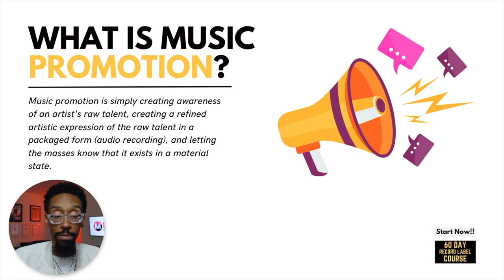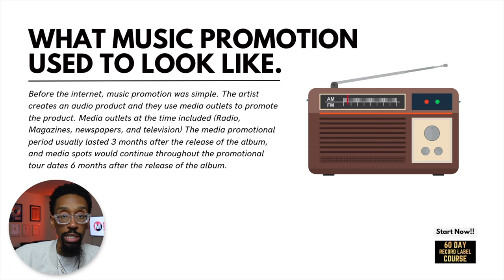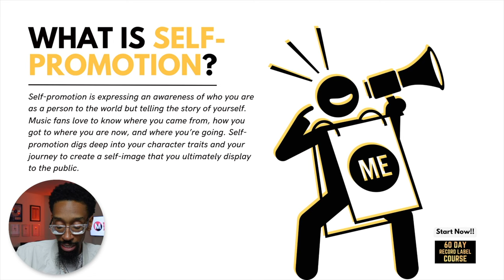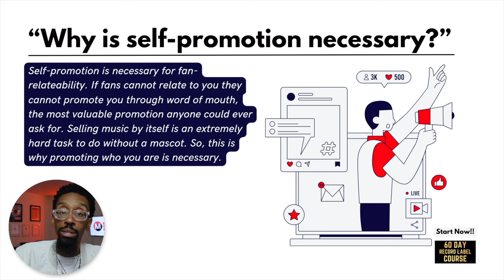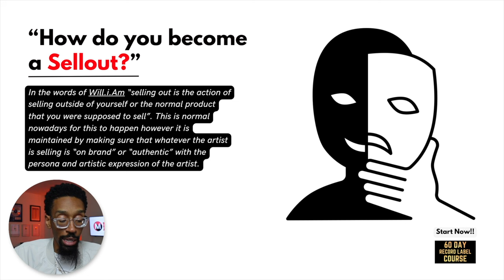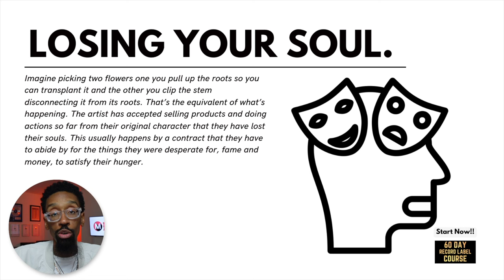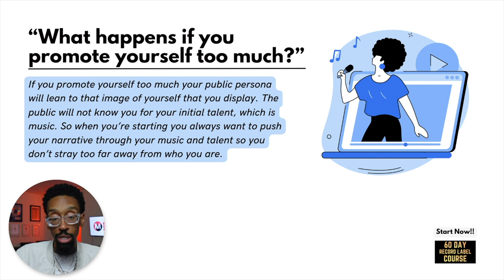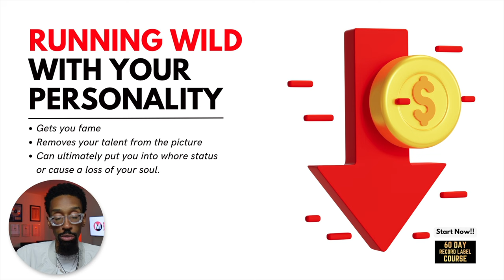Music Promotion Strategies | Self Promotion vs Selling Out: which one wins?!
THe ultimate music promotion strategy is the balance between self-promotion, selling out, and selling your soul in the music industry. This video dives into how musicians navigate fame, the evolution of music promotion from traditional media to digital platforms, and the critical role of self-promotion in connecting with fans. Discover the consequences of over-promotion and the strategies to maintain authenticity while maximizing your visibility. Whether you're an artist, producer, or music executive, learn how to promote your music and personal brand without compromising your integrity. Join our 60-Day Record Label course to revolutionize your approach to the music business. Click below for more details and a free guide on boosting your record label profits.

00:00 - Let’s talk!
00:40 - Video Request
01:41 - What is Music Promotion?
02:19 - What Music Promotion Used to Look Like
03:21 - What does Music Promotion Look like Today?
04:52 - What is Self-Promotion?
05:23 - What Self-Promotion Looks Like
06:58 - “Why is self-promotion necessary?”
07:31 - “How do you become a Sellout?”
08:33 - Reaching Wh*re Status
09:25 - Losing Your Soul
10:28 - “What happens if you promote yourself too much?”
12:13 - “What happens if you only promote your music?”
12:44 - “How do you balance the two?”
13:06 - Sponsored segment
13:56 - Balancing the Two
14:03 - Running Wild with Your Personality
14:17 - My Final Thoughts

60 DAY RECORD LABEL COURSE

FREE STUFF
10 Major Steps to Increase Your Record Label's Profits

ALL COURSES
- 60 Day Record Label™ PRO Course
- 60 Day Record Label™ Essentials Course
- Music Producer Contract Course
- 360 Deal Contract Course

BOOKS & PRODUCTS
The 60-Day Record Label Executive Edition